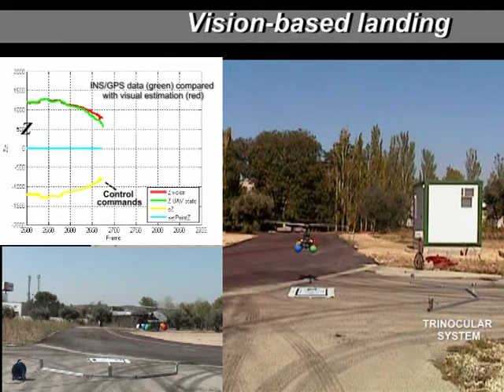VisionBasedLandingHeightControl.mpg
The UAV position and orientation estimated (red line) using a trinocular system located on the ground is used to send control commands (yellow lines) to the flight controller. In the video height commands are sent to develop an autonomous landing task.